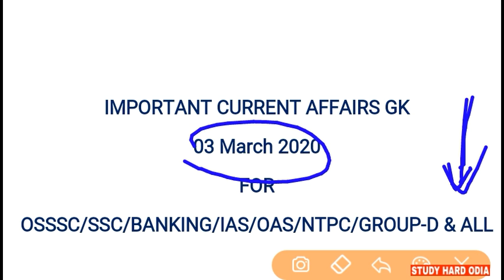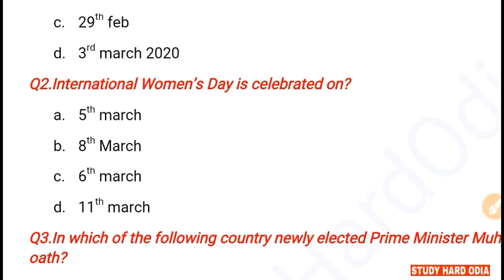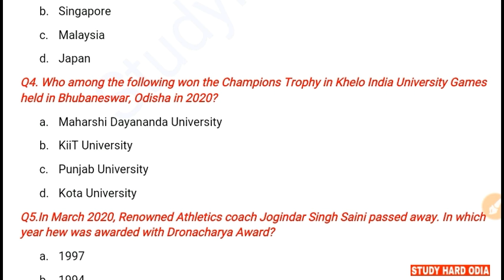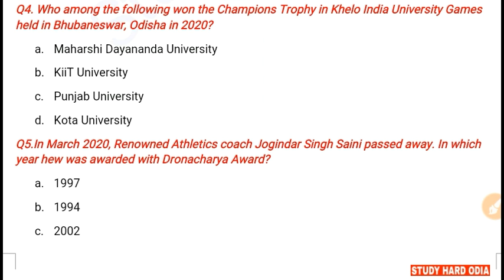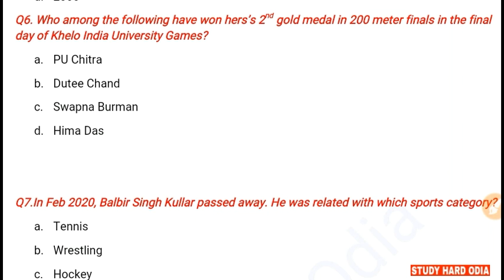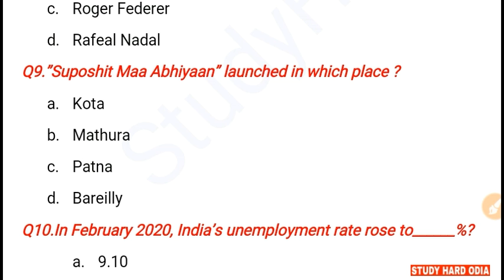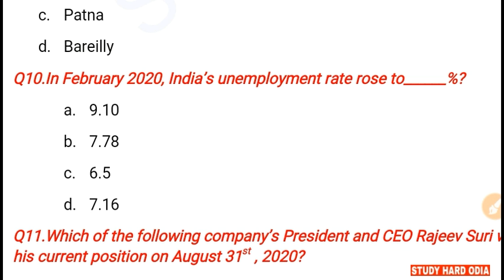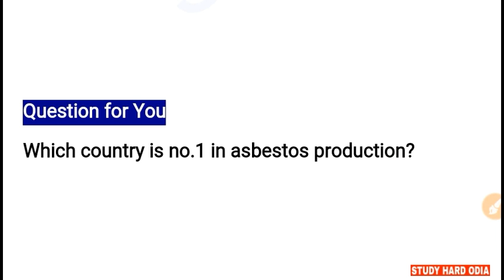3 March 2020 Current Affairs | Current Affairs Gk for ASO NTPC GROUP-D BANKING IAS OAS MTS OSSSC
3 March 2020 Current Affairs in Odia/English.